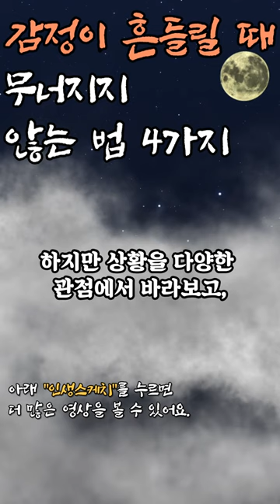감정이 흔들릴 때 무너지지 않는 법 4가지 | 귀티나는 사람들 | 불교 법륜스님 법정스님 인생조언 | 명언 즉문즉설 처세술 철학 지혜 인간관계 오디오북 수면 불면증 꿀잠 꿀팁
시청하신 분들의 삶의 지혜와 마음 평안 얻으시는데 도움이 되길 기대합니다.

감정이 흔들릴 때 무너지지 않는 법 4가지

여러분들의 마음 평안하고 행복한 삶을 늘 응원합니다.

본 영상은 성인과 현인의 좋은 말씀 등을 바탕으로 하여,
제작자의 주관적인 생각과 함께 창작한 2차 창작물입니다.

인생을 마음 평안하게 | 불교 법륜스님 법정스님 인생조언 | 명언 즉문즉설 처세술 철학 지혜 인간관계 오디오북 수면 불면증 꿀잠 꿀팁